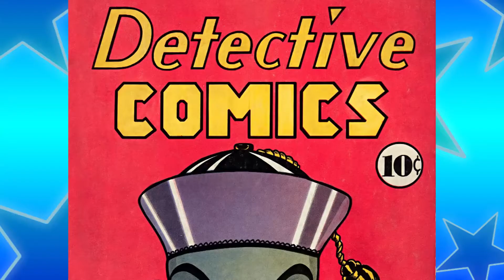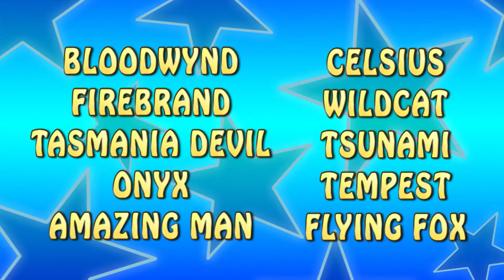Top 10 DC Forgotten Minority Heroes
Here is a list of minority superheroes DC Comics should use more often.  If you are anything like me, you're sick of DC cranking out more and more Superman(s), Green Lanterns, and Shazams in-order to increase the diversity of their superhero.  Instead, I want DC to promote, used and celebrate the minority superheroes they already have!